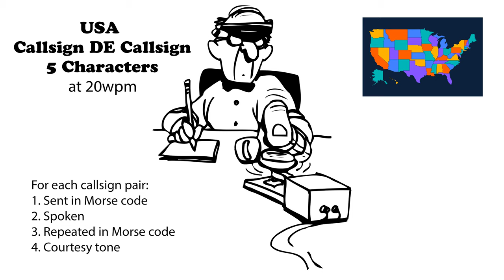USA Callsign DE Callsign - 5 Characters - 20wpm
For each 5-character (2x2 or 1x3) call sign pair, keyboard-copy or pencil-copy it. First, the call sign pair is sent in Morse code. Then it is spoken. And finally, it is sent again in More code. If you missed it the first time it was sent, the second time allows you an opportunity to learn it. (More speeds below.)

73 de AD0WE!